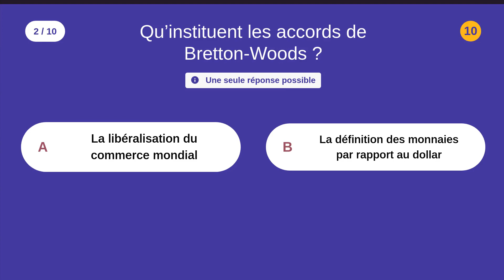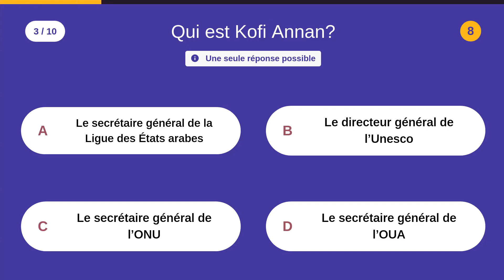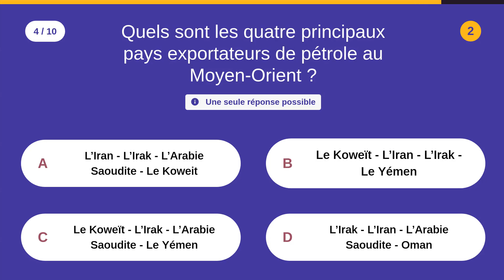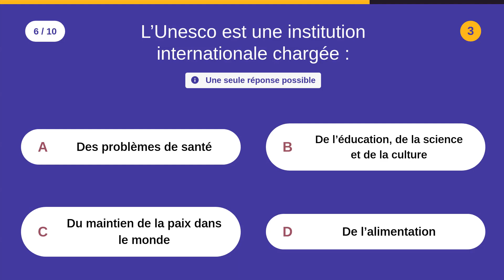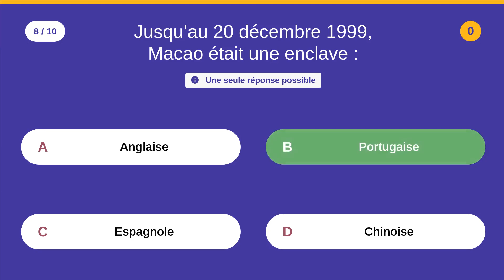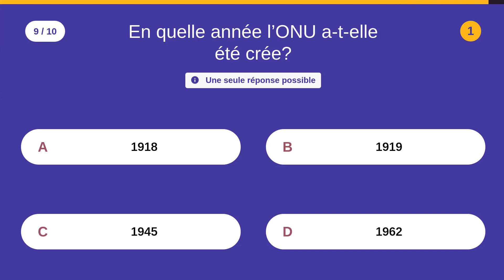QCM sur les relations internationales - 2 (15 QUIZ - Niveau intermédiaire)